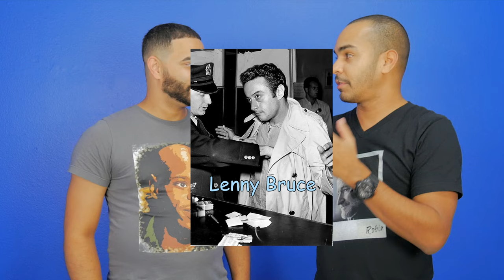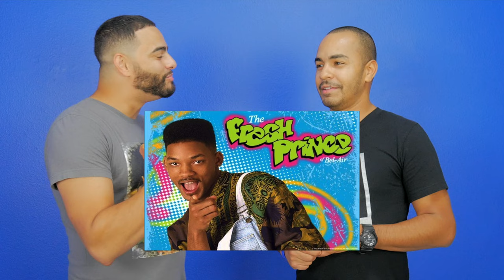Top 10 Comedians of All Time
We run down our Top 10 Comedians of All Time

Including comedic actors and stand up comics

Here are the comedians that did not make the Top 10 in no particular order:
Cheeck and Chong
Chevy Chase
Steve Martin
Martin Short
Jim Belushi
Dan Akroyd
John Candy
Billy Crystal
Gene Wilder
Jerry Lewis
Jerry Seinfeld
Rowan Atkinson
Kevin James
Sam Kinison
Andrew Dice Klay
Kevin James
Ray Romano
Amy Schumer
Chris Farley
Tig Notaro
Lenny Bruce
Jim Gaffigan
Will Smith
Jamie Foxx
Sebastian
Tracy Morgan
Bill Burr
Patrice Oneal
Chris Rock
Martin Lawrence
Tony Roberts
Wayans Brothers
Mitch Hedberg
Will Ferrell
Key and Peele
Jim Breuer
Seinfeld
Russell Peters

Dj Quads
You're The Best ( Vlog Music )

Wikipedia description:
It allows artists to obtain funding from their fans or patrons, on a recurring basis, or per artwork. This San Francisco based company was started by musician Jack Conte and developer Sam Yam in 2013.